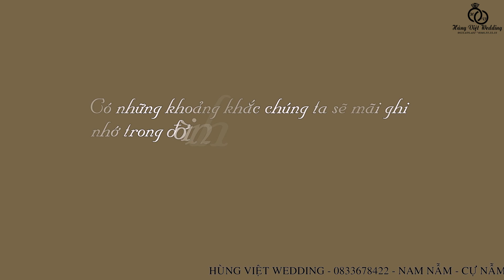Xuân Hữu ❤️ Thu Hà